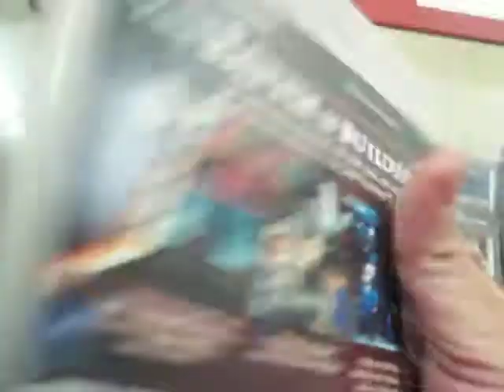lego harry potter years 5-7 ps3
Lego Harry Potter: Años 5-7 es un videojuego de la franquicia de videojuegos de Lego desarrollado por Traveller's Tales y publicado por Warner Bros. Salió a la venta el 11 de noviembre de 2011 en América y el 18 del mismo mes en Europa